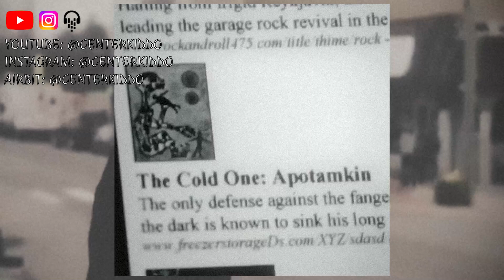[FREE] mgk x Trippie Redd Type Beat - "Too Good" | Pop Punk Type Beat 2024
🎵 172 BPM, D# min
🎧 IMPORTANT FOR FREE USAGE►
 - Must credit the producer(s) (prod. Center Kiddo)
 - FREE TAGGED version of this beat is available for NON-PROFIT (YouTube, Soundclod etc) and evaluation purposes only. Purchase a lease for commercial use